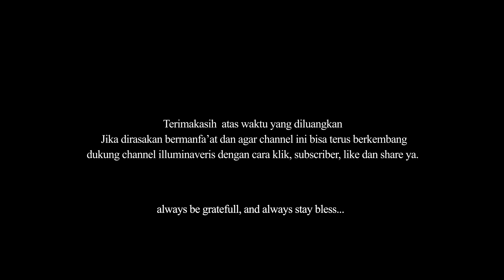Ngaji filsafat - Kontemplasi - Cahaya Ilmu - Manusia langit - Krishna [4/4]